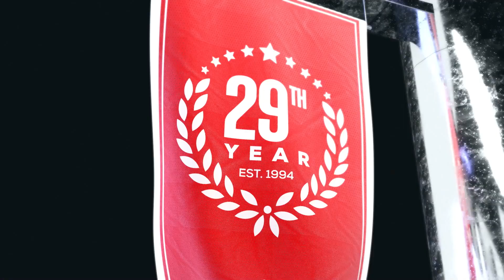Seahawks vs Chiefs Predictions | NFL Week 16 Game Analysis & Picks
Seattle Seahawks vs Kansas City Chiefs game preview for December 24th, 2022.

The Seattle Seahawks are coming off a tough loss to the 49ers. The Kansas City Chiefs have been winning games, but failing to cover spreads. The Chiefs are favored by NFL odds, but are they the right NFL pick?

BetUS host TJ Rives, and expert handicappers Scott Kellen and Chris Farley analyze the NFL game Seattle Seahawks vs Kansas City Chiefs. They'll go over the latest football betting trends, and best value NFL odds available and share their football expert picks and predictions for this NFL Week 16 game.